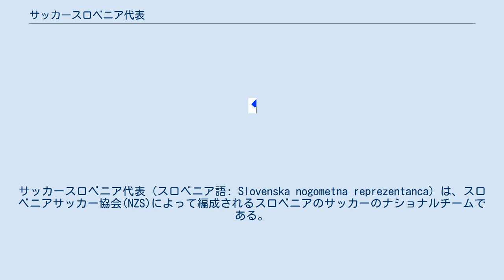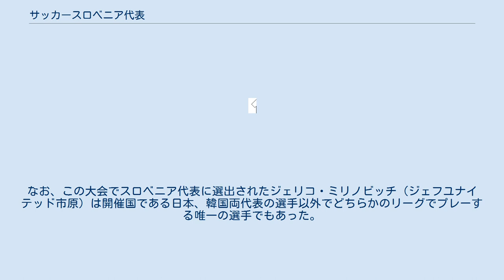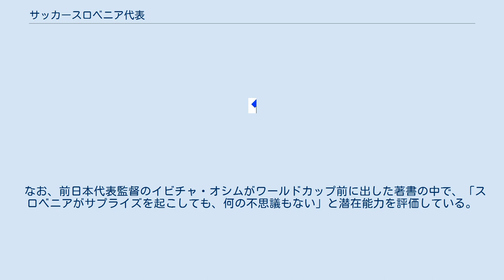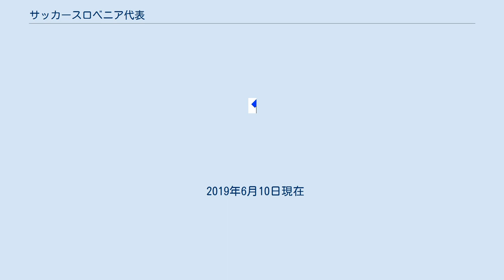サッカースロベニア代表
サッカースロベニア代表（スロベニア語: Slovenska nogometna reprezentanca）は、スロベニアサッカー協会(NZS)によって編成されるスロベニアのサッカーのナショナルチームである。
 1991年にユーゴスラビアからスロベニアが独立し、サッカースロベニア代表が誕生した。
スロベニアは1991年6月25日にユーゴスラビアから独立を宣言したが、その直前の6月19日にスロベニアのムルスカ・ソボタで初試合を行った。
対戦相手はスロベニアと同時にユーゴスラビアから独立したクロアチアだった。
 スロベニアの国土は山がちであり、そのためウインタースポーツ、特にアルペンスキー競技が盛んに行われていた。
一方で相対的にサッカーの人気は低く、旧ユーゴスラビア構成諸国家の中でも比較的ユーゴスラビア代表に輩出した人数は少ないものであった。
そのため、スロベニアは他のナショナルチームであるセルビア・モンテネグロ、クロアチア、ボスニア・ヘルツェゴビナ、マケドニアに比して実力がないであろうと捉える向きが多かった。
その評判通りで相性の悪さも手伝ってか、1991年にスロベニア代表最初の試合が行われて以来、2005年12月に至るまでスロベニアはこれら旧ユーゴスラビア構成諸国家4つの代表に対して1勝も挙げていなかった。
 その中で実質的な初代代表監督を引き受けたズデンコ・ベルデニックの当面の仕事はUEFA EURO '96予選、そして1998 FIFAワールドカップ・ヨーロッパ予選をどう戦うかと言うものであった。
ワールドカップ出場経験がある中盤の要たるスレチコ・カタネッツが代表を引退し、カタネッツに代わってスロベニアの顔になったのは攻撃的な役割を担うズラトコ・ザホヴィッチであった。
 EURO '96予選の滑り出しは、ホームながらイタリアを相手に引き分けと言う望外の出来であったが、イタリア以外にエストニア、リトアニア、ウクライナ、クロアチアが入ったグループで3勝2分5敗と大きく負け越して予選を終えた。
続く1998 FIFAワールドカップ予選はギリシャ、デンマーク、クロアチア、ボスニア・ヘルツェゴビナと同組に入り、1分7敗という成績で最下位となった。
 1998 FIFAワールドカップ予選を最下位で終えたスロベニアに対しての評価は当然であるが、それほど高くはなかった。
UEFA EURO 2000予選に当たってはノーマークであったと言ってもいいほどであった。
その様な状況の中で、ベルデニックに代わって監督を引き受けたのがカタネッツであった。
 カタネッツ監督が率いる新生スロベニア代表はギリシャ、ノルウェー、ラトビア、グルジア、アルバニアのグループをEURO 2000の予選を5勝2分3敗、ノルウェーに続く2位でグループリーグを終了しプレーオフに望みを繋いだ。
プレーオフはウクライナと対戦してホームで2-1と勝利し、アウェーで引き分けた事によって本大会進出を決めた。
 元来、スロベニアはサッカーがそれほど盛んではない国と捉えられており、直前のワールドカップ予選では散々な成績だっただけに欧州選手権本戦出場には多くの人が驚いた。
欧州選手権本戦ではユーゴスラビア、スペイン、ノルウェーと同組になり、スペインに1-2で負けたのみの2分1敗であったが、2002 FIFAワールドカップに向けて注目のナショナルチームとなった。
 2002 FIFAワールドカップ・ヨーロッパ予選ではロシア、ユーゴスラビア、スイス、ルクセンブルク、フェロー諸島と同組になった。
実質的にロシア、ユーゴ、スロベニアの3カ国で、予選突破とプレーオフ進出の椅子を争う内容であった。
このグループでスロベニアは5勝5分の2位で通過し、プレーオフに回った。
そのプレーオフでスロベニアと対戦したのはルーマニアで、EURO 2000のプレーオフと同様ホームでの試合に先勝してアウェーで引き分けに持ち込むという方法でプレーオフを通過し、ワールドカップ本大会への出場資格を獲得した。
 本大会ではグループBでスペイン、パラグアイ、南アフリカと同組になったが、結局3戦全敗で大会を後にした。
だが、スペイン戦の後、カタネッツ監督とザホヴィッチの確執によりザホヴィッチがチームを離れた事も大きな痛手となった。
なお、この大会でスロベニア代表に選出されたジェリコ・ミリノビッチ（ジェフユナイテッド市原）は開催国である日本、韓国両代表の選手以外で...